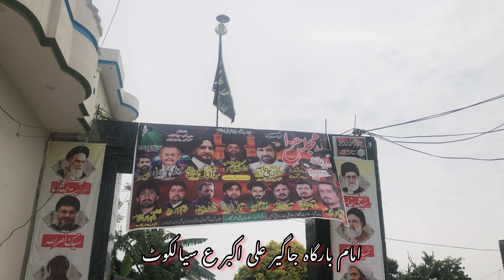Zuljanah Badshah Phillora sialkot | Horse of Imam Hussain As | Zuljanah vlog 2023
Zuljinaah Badshah is Most Beautiful Ziyart Of Sialkot. This Zuljanah Perform many Duties in Ayam e Aza in Diffrent Areas Of Sialkot

Matwali : Qasim Bajwa
Location : Sialkot